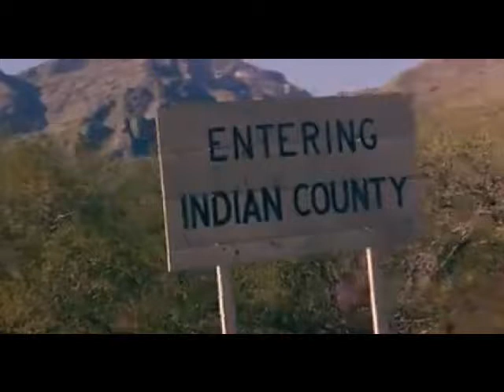Cactus Jack Pelicula Completa Español